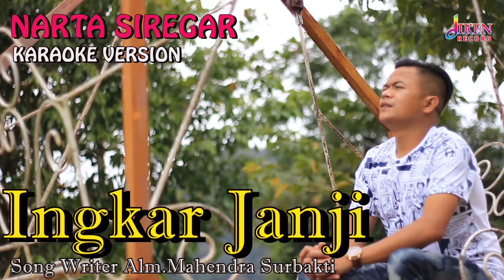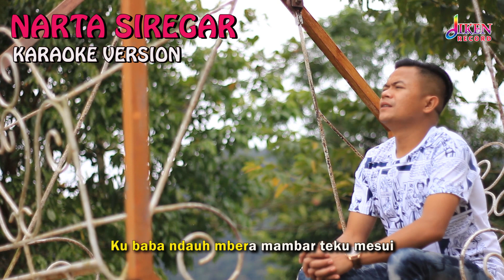KARAOKE LAGU KARO INGKAR JANJI NARTA SIREGAR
KARAO#KARAOKELAGUKAROTERBARU#KARAOKELAGUKAROINGKARJANJI#LAGUKAROKARAOKEINGKARJANJI#KARAOKEKAROINGKARJANJI#KARAOKEKAROTERBARU#LAGUKAROKARAOKEPALINGBARU#KARAOKEKAROINGKARJANJI#